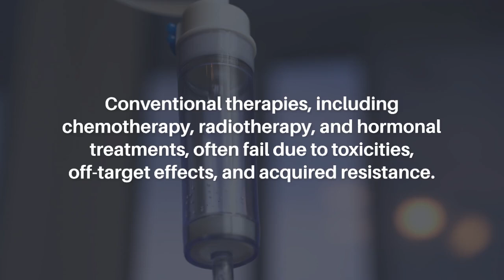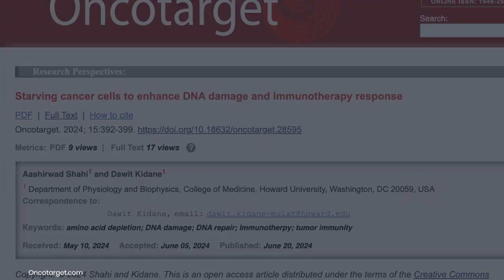Enhancing DNA Damage and Immunotherapy by Starving Cancer Cells | Oncotarget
Oncotarget published this research perspective on June 20, 2024 in Volume 15, entitled, “Starving cancer cells to enhance DNA damage and immunotherapy response” by Aashirwad Shahi and Dawit Kidane from the Department of Physiology and Biophysics, College of Medicine, Howard University, Washington, DC. @howarduniversity

Abstract

Prostate cancer (PCa) poses significant challenges in treatment, particularly when it progresses to a metastatic, castrate-resistant state. Conventional therapies, including chemotherapy, radiotherapy, and hormonal treatments, often fail due to toxicities, off-target effects, and acquired resistance. This research perspective defines an alternative therapeutic strategy focusing on the metabolic vulnerabilities of PCa cells, specifically their reliance on non-essential amino acids such as cysteine. Using an engineered enzyme cyst(e)inase to deplete the cysteine/cystine can induce oxidative stress and DNA damage in cancer cells. This depletion elevates reactive oxygen species (ROS) levels, disrupts glutathione synthesis, and enhances DNA damage, leading to cancer cell death. The combinatorial use of cyst(e)inase with agents targeting antioxidant defenses, such as thioredoxins, further amplifies ROS accumulation and cytotoxicity in PCa cells. Overall, in this perspective provides a compressive overview of the previous work on manipulating amino acid metabolism and redox balance modulate the efficacy of DNA repair-targeted and immune checkpoint blockade therapies in prostate cancer.

Keywords - cancer, amino acid depletion, DNA damage, DNA repair, Immunotherapy, tumor immunity

About Oncotarget